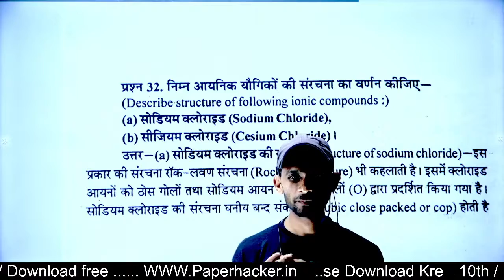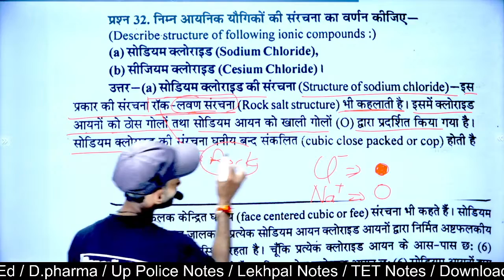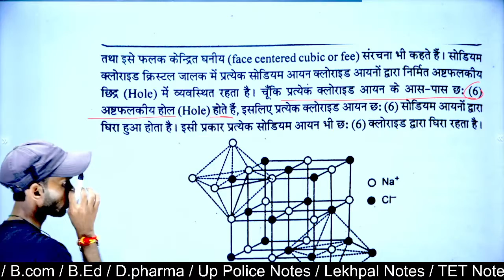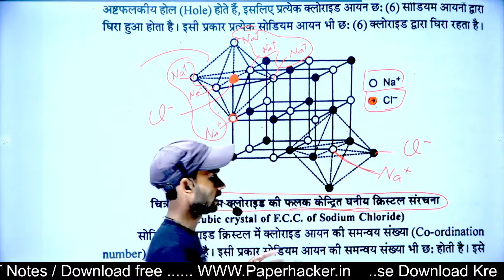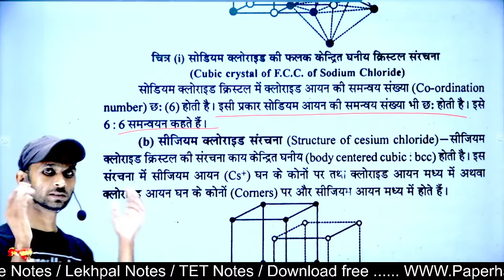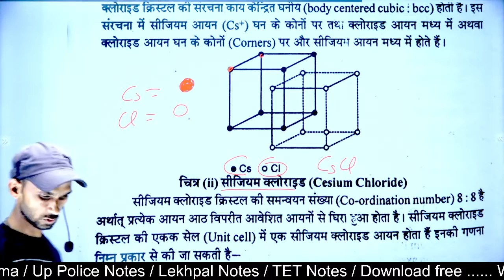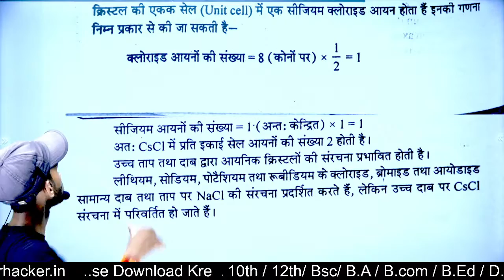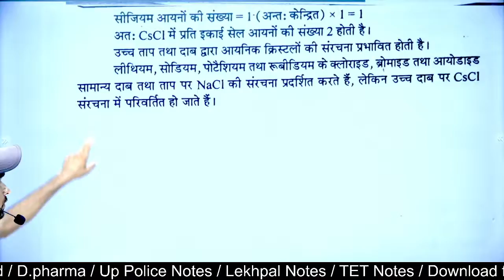सोडियम क्लोराइड| सीजियम क्लोराइड| chemistry bsc 2nd semester| Sodium chloride| cesium chloride